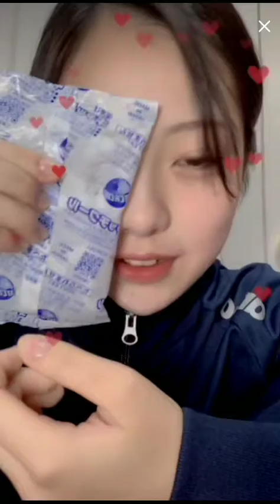なんか寝ぼけて録画してた